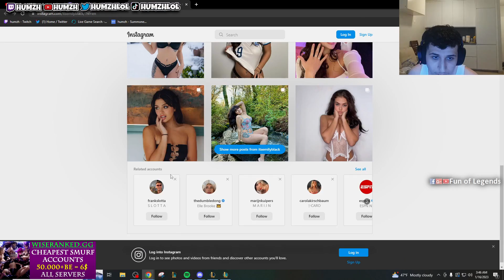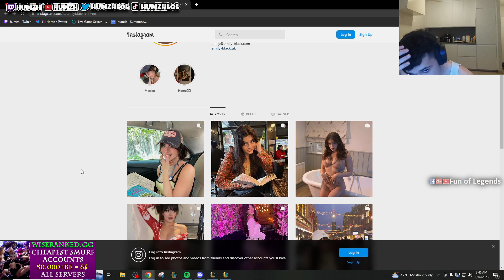TYLER1 TALKS ABOUT MACAIYLA'S JAW SURGERY AND RECOVERY | THEBAUSFFS VS MAP | LOL MOMENTS